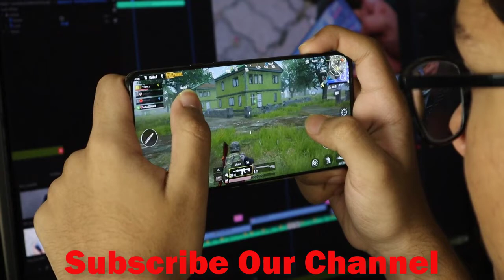কীভাবে আপনাদের অলসতা দূর করবেন ! Motivation video ! Bangla motivational Video ! জীবন সমস্যার সমাধান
Bangla motivational on How to stop lazy and overcome motivation Bangla video,

motivational video,motivational speech,motivational,bangla,how to,motivation,inspiration,success,
change,solution for life problems,bengali,life,successful,facecam,video,study tips for exams,problems,